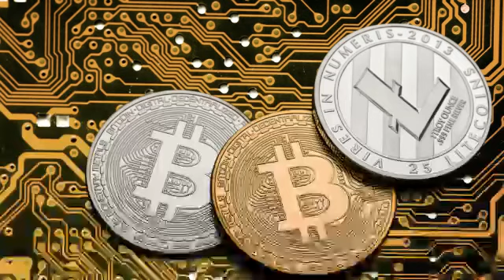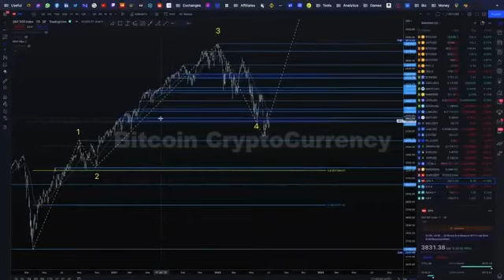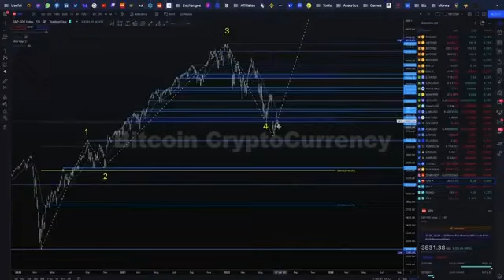Still Predicting Price BTC Part 3